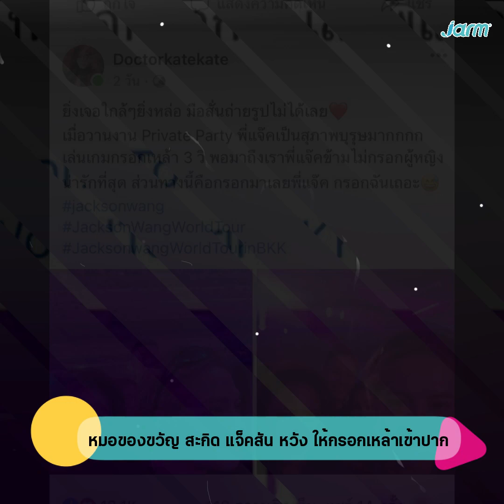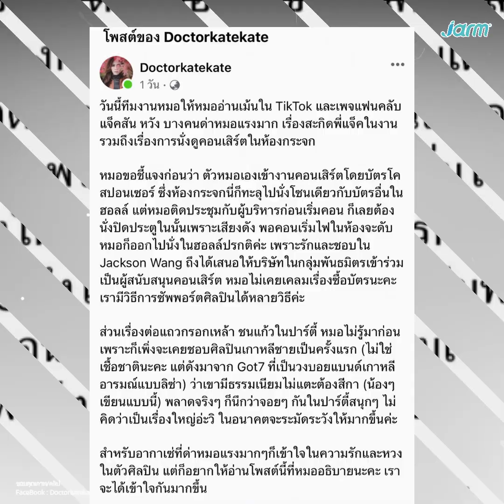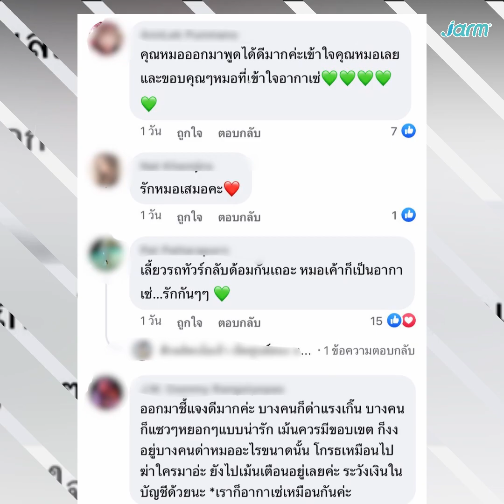หมอของขวัญ สะกิด แจ็คสัน หวัง ให้กรอกแอลกอฮอล์เข้าปาก ลั่น! ไม่คิดว่าเป็นเรื่องใหญ่อ่ะวิ